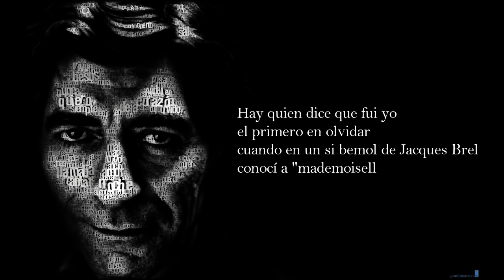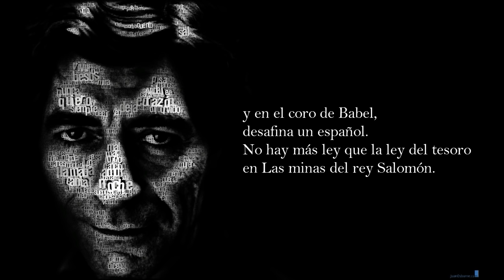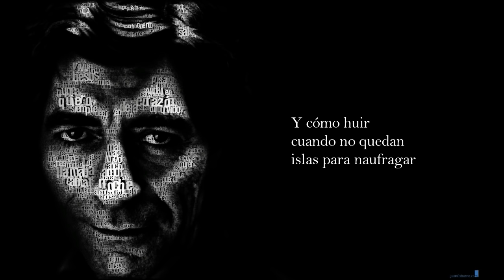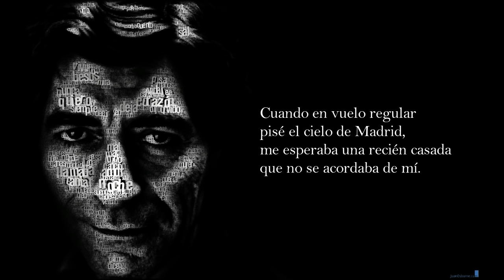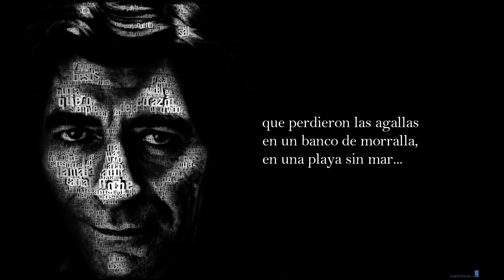Joaquín Sabina - Peces de ciudad (Letra).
Título: Peces de ciudad
Año: 2002
Letra: Joaquín Sabina
Disco: Dímelo en la Calle (2002)